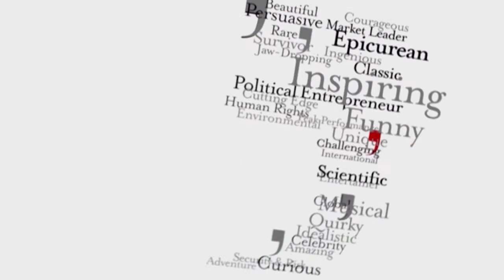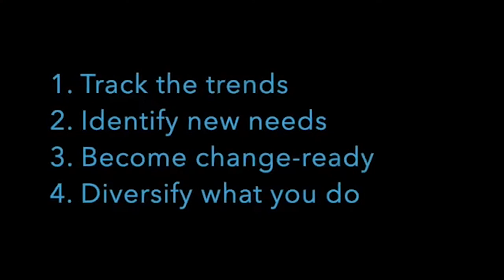William Higham Preparing for a Post Covid Future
William Higham helps brands anticipate and monetise new consumer needs, expectations and behaviours by identifying the commercial opportunities they present.

Watch as he shares four practical tips that any company can do to better prepare them and their company for different consumer and business landscape than ever before.